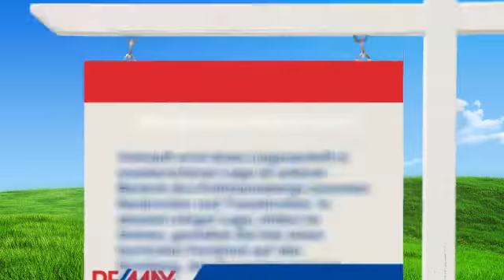Baugrund in Neukirchen zu kaufen (1.032 m²)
Verkauft wird diese Liegenschaft in wunderschöner Lage im unteren Bereich des Kollmannsbergs zwischen Neukirchen und Traunkirchen.
In absolut ruhiger Lage, mitten im Grünen, genießen Sie hier einen herrlichen Fernblick auf den Grünberg, den Traunstein und den Traunsee.

Objekttyp : Baugrund
Ort : Neukirchen
Wohnfläche : 1.032 m²
Preis : EUR 180.000,-
Objektnummer : 1068/2730

Christian Sammer
TRAUNSEE (Altmünster)